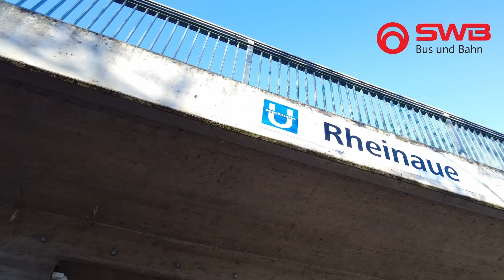Aufgewerteter Zugang zur Bahnhaltestelle "Rheinaue"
Der Zugangsbereich zur Bahnhaltestelle „Rheinaue“ ist nach der Modernisierung durch SWB Bus und Bahn heller und nutzerfreundlich gestaltet und erhöht so das Sicherheitsempfinden von Passanten und Fahrgästen.